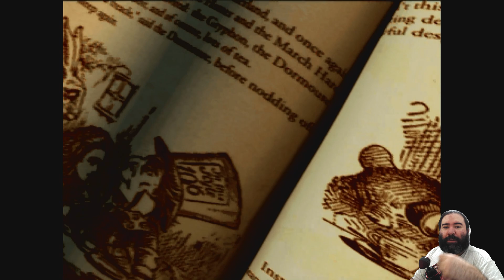American McGee's Alice é Bizarro - Xbox Series S 60 Fps